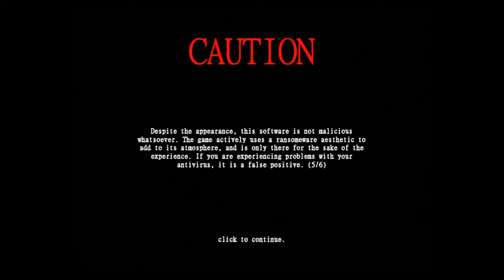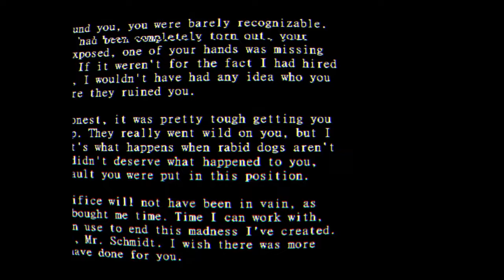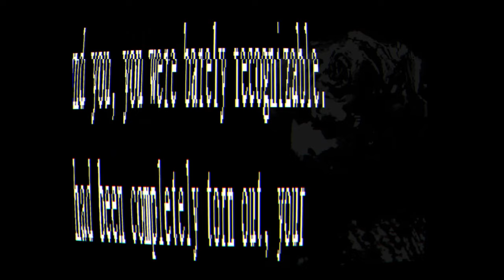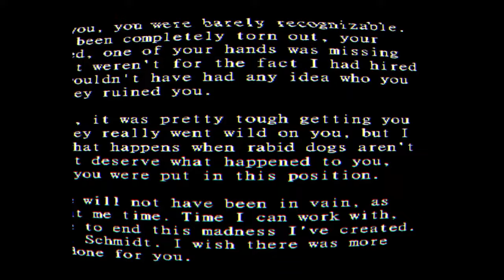It's at my Window... | Graveyard Shift at Freddy's FULL DEMO (FNAF)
This game feels like the battington of FNAF fan games, genuinely insane visuals, gameplay and scares, it's incredibly in depth, theresnosteak has yet to fail us in any game they make, I'm insanely impressed.

Welp, this is it! You just scored the big gig at Freddybear's Eatery and Fun, the Nightwatch position! Granted, it wasn't like there was much competition anyhow.
Freddy's has been surrounded by infamy for years, but that didn't deter you one bit. You loved this place as a kid, and this job felt like it was meant to be as soon as you saw it in the paper!
The best part is, it's easy money too! All you have to do is sit around for six hours watching video feeds for a crisp $250 after your first few nights.
Surely nothing could go wrong... right?

"Graveyard Shift at Freddy's" is a small Re-Imagining of the original Five Nights at Freddy's, with new twists and turns! Featuring brand new mechanics, visuals, characters, and an entirely new story for you to unravel.
Venture into "Freddybear's Eatery and Fun", watch feeds, and ensure nothing gets damaged.